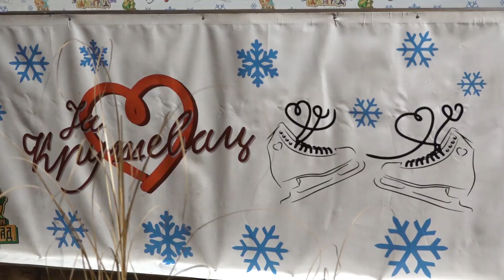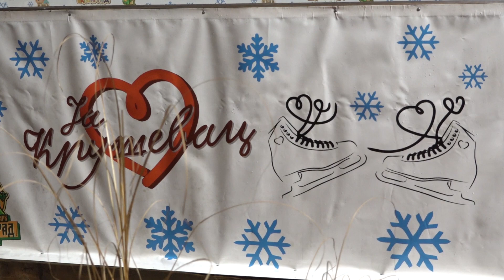KLIZALIŠTE U ŠARENGRADU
U zabavnom parku Šarengrad otvoreno je klizalište a u okviru ovog događaja održana je i manifestacija Novogodišnja čarolija.